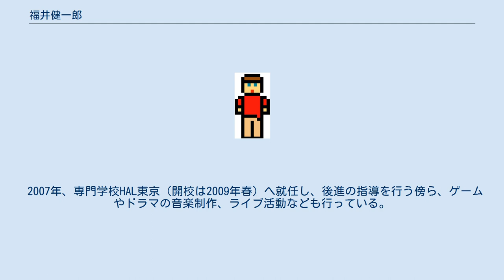福井健一郎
スクウェア・エニックスの人物
福井 健一郎（ふくい けんいちろう、1970年3月4日 - ）は、日本の作曲家。
兵庫県出身。
コナミ、スクウェア・エニックスでのゲーム音楽制作を経て、現在は専門学校HAL東京のミュージック学部教官。
 1990年ゲーム会社のコナミに入社。
『リーサルエンフォーサーズ』『サンセットライダーズ』『学問ノススメ』の作曲を手がける。
コナミの矩形波倶楽部ではキーボードを担当し、東京武道館でのライブイベントにも参加している。
 1995年、大阪に存在したスクウェア（現スクウェア・エニックス）の子会社「ソリッド」へ移籍。
その後、東京へと異動。
スクウェア時代には、『アインハンダー』、『FRONT MISSION5 Scars of the War』などの作曲と『ファイナルファンタジーVII アドベントチルドレン』、『半熟英雄4』などの編曲を担当する。
 2007年、専門学校HAL東京（開校は2009年春）へ就任し、後進の指導を行う傍ら、ゲームやドラマの音楽制作、ライブ活動なども行っている。
 以下には直接関わっているものを記載する。
 アンコールでのTHE BLACK MAGESによるライブ「再臨：片翼の天使（FINAL FANTASY VII アドベントチルドレン）を2回」(2006年2月18日)